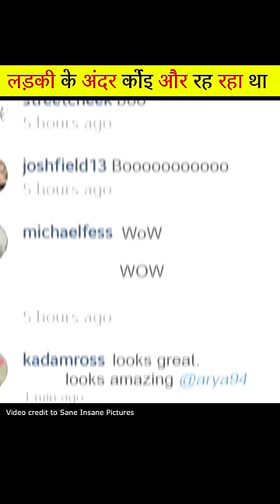Jab Ladki Ne Pichhe Dekha To😨 | Don't Miss End😳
Dear Owners/Friends

1)This video has no negative impact on the original content.( It would actually be positive for them)
2) This video purpose is only teaching good knowledge.
3) I only used a pieces of videos to get the point and edit perfect way where across necessary-
In case of copyright issue you find and art or video in this channel please let me know and I will be more very happy to give you credit and also delete as you want. please do not give any copyright. It is humble request to all owners.

I'm very thanks full of you guys and my you tube family.